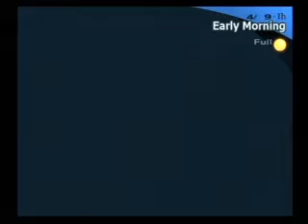Persona 3 marathon -004-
persona 3